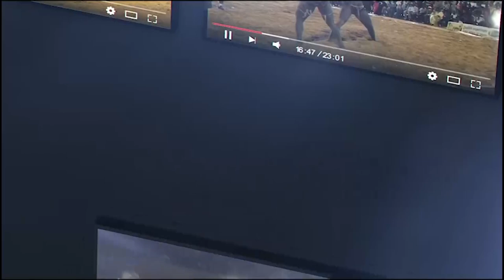Remise de drapeau Feugeuleu Bou Ngor vs Domou Diameugeune avec LP Production